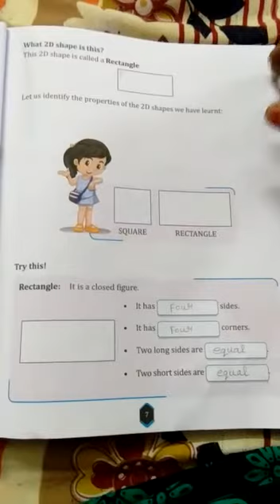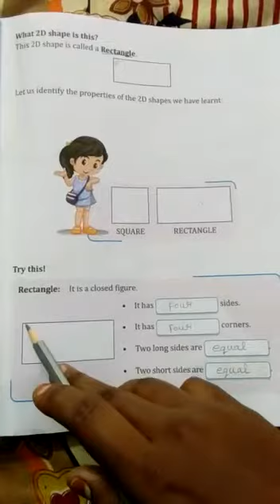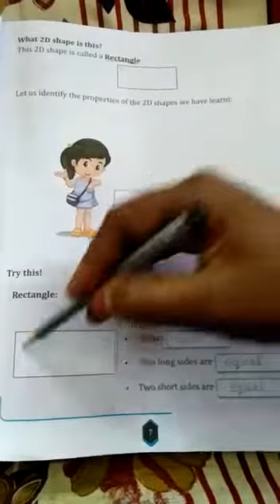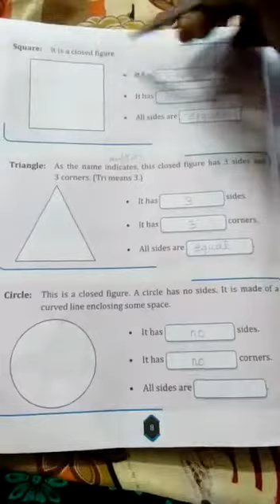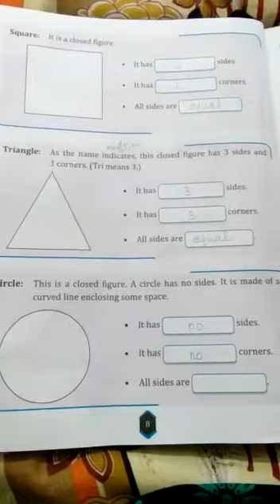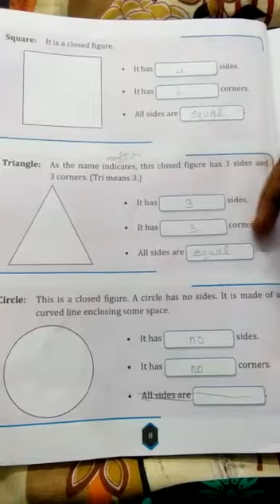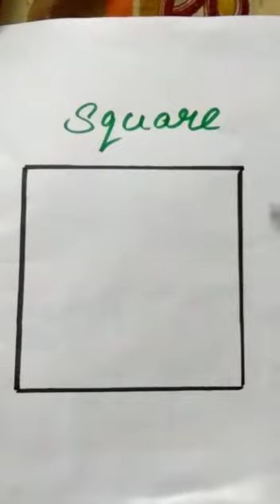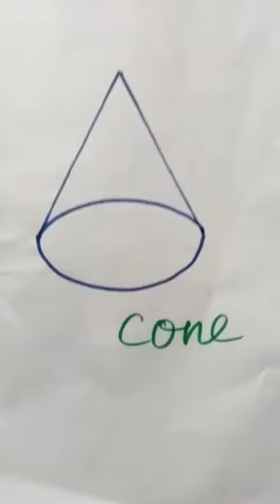2nd STD Maths Ln-1 part 2